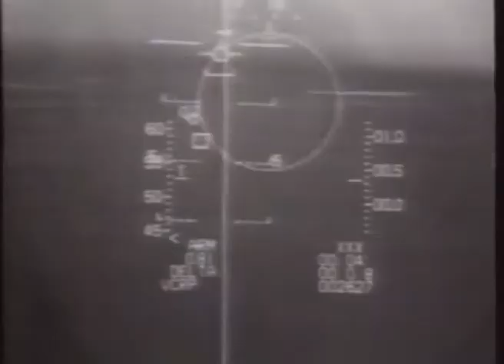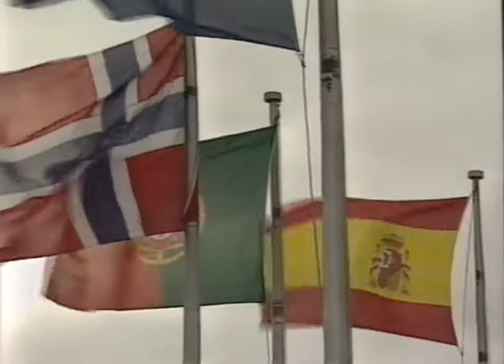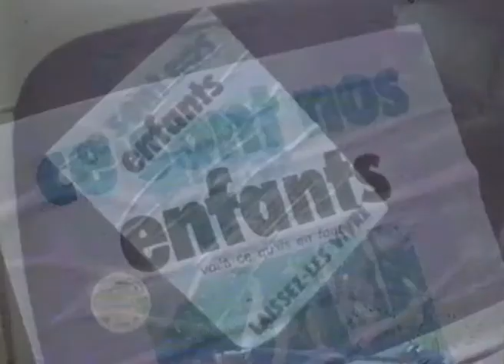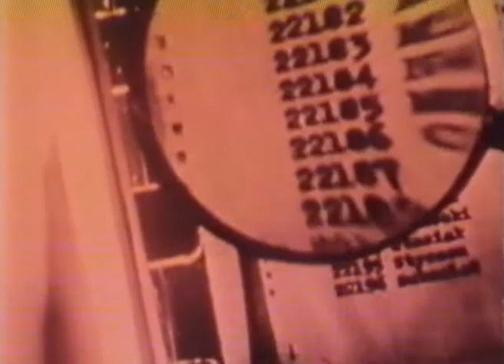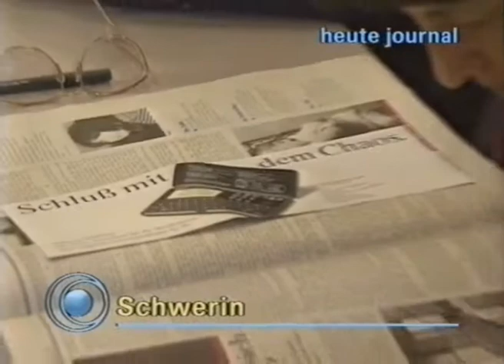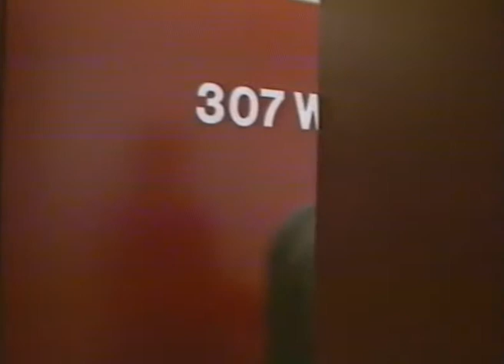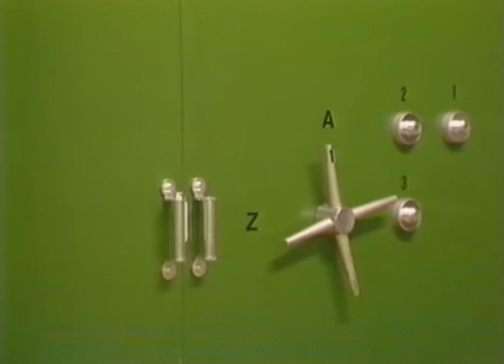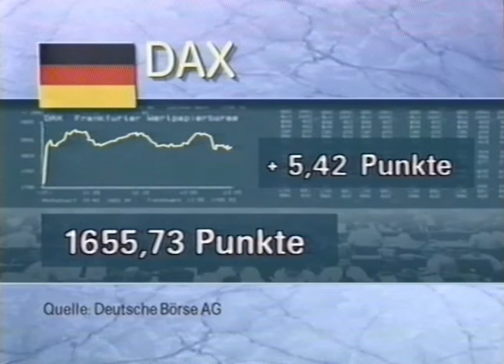heute-journal, ZDF 8.4.1993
heute-journal mit Eberhard Piltz und Gundula Gause, ZDF, Gründonnerstag, 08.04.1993
Themen:
- Bundesverfassungsgericht: Weg frei für Bundeswehr in Awacs-Fernaufklärern der Nato
- Luftraumüberwachung in Bosnien
- Fehlende Macht der UN-Truppen in Bosnien in Tusla und Srebrenica
- Frankreich: Neuer Premierminister Balladür; Porträt Simone Veil
- Gespräch zum Verfassungsgerichturteil mit Hermann Otto Solms (FDP) und Günter Verheugen (SPD)
- Kommentar zum Urteil von Peter Ellgaard
- Nachrichtenüberblick I
- Hessen droht Schadenersatz für Siemens-Plutoniumfabrik
- Nachrichtenüberblick II / Wetter
- Pressekonferenz zum Verfassungsgerichtsurteil in Bonn